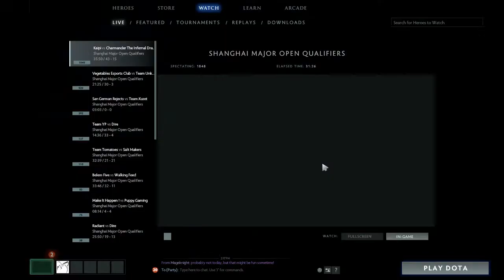SGR vs Kuzet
SanGermanRejects vs. Kuzet on day 1 of Shanghai Major Qualififying in the Americas region, casted by Pythian -- Watch live